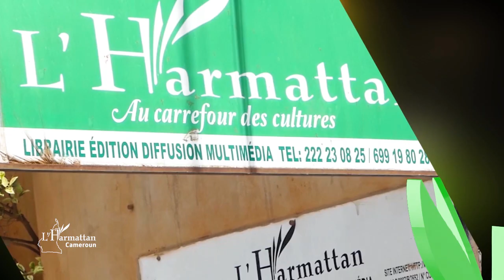SOLDE A L'HARMATTAN CAMEROUN - Version Française / WafricaTV - intermède